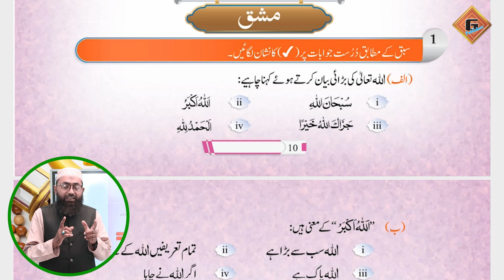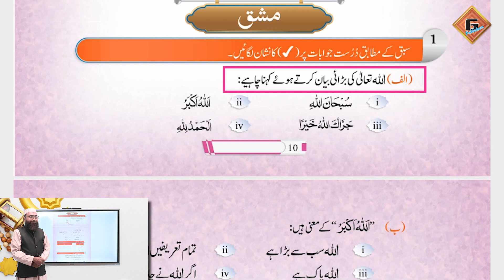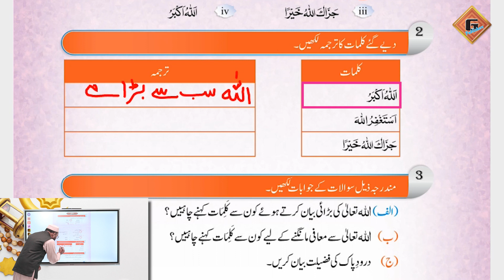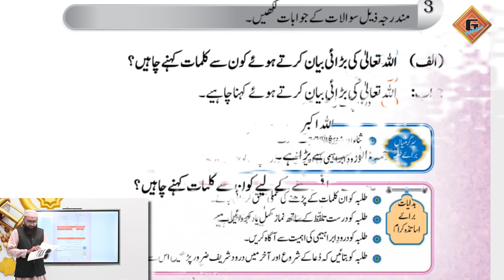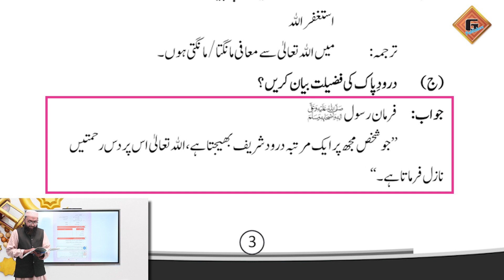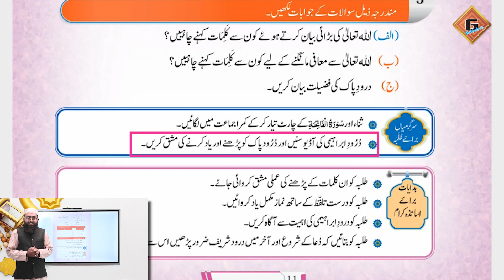Gohar Skill Up Islamiat 3|Unit 1|Lec 4|Hifz o Tarjamah|Mashq